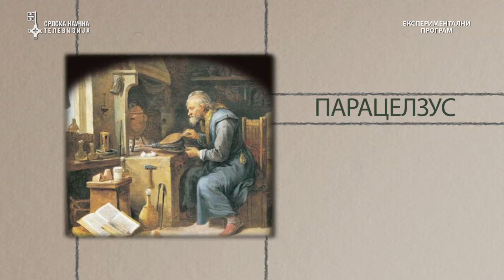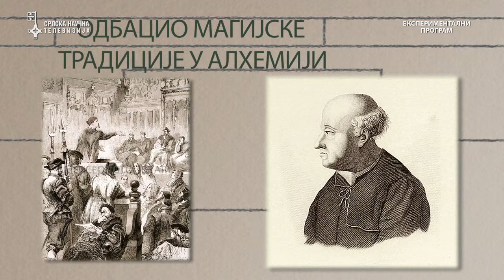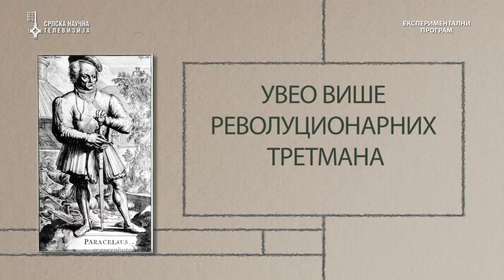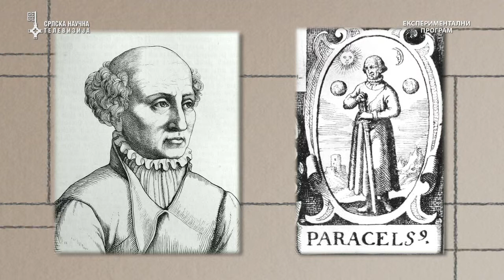Emisija "Naučnik dana" - Paracelzus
Ko su bili ljudi koji su uticali na razvoj nauke kakvu danas poznajemo? Emisija ''Naučnik dana'' na zanimljiv i edukativan način prikazaće vam život i rad najvećih naučnih umova, koji su ostavili neizbrisiv trag u istoriji nauke. Samo na Srpskoj Naučnoj Televiziji.